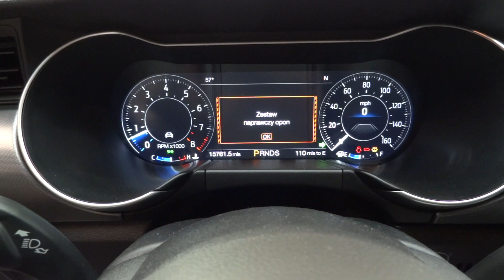Ford Mustang 2019 Przeróbka świateł USA na Euro Dynamiczne